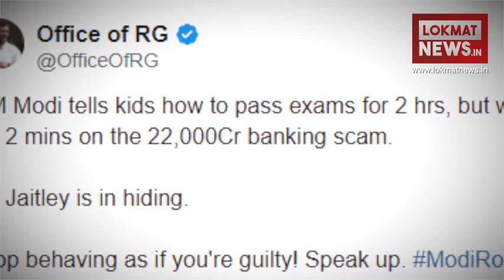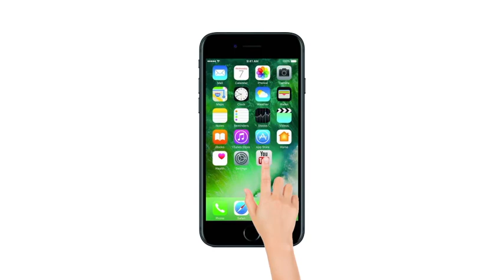देखिये दिन की बड़ी खबरें Lokmat खबर दिनभर में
राहुल गांधी ने पीएम मोदी से किया सवाल, 'कहां है देश का चौकीदार?'
गुजरात निकाय चुनाव में बीजेपी को मिली जीत, कांग्रेस का भी शानदार प्रदर्शन
पीएनबी फ्रॉड: नीरव मोदी की मदद के लिए पूर्व बैंक अधिकारी ने शेयर किए थे पासवर्ड्स
CBI, आयकर के साथ ED टीम भी कानपुर पहुंची, हिरासत में रोटोमैक ग्रुप के मालिक विक्रम कोठारी
लाइव मर्डर के आरोपी शंभूलाल रैगर ने जेल से डाला भड़काऊ वीडियो
बीफ खाना है तो खाइए, लेकिन फेस्टिवल क्योंः उपराष्ट्रपति वेंकैया